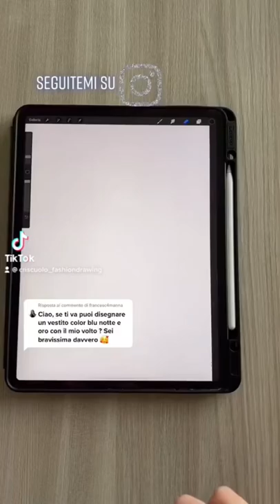Fashion illustration with procreate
I draw who comments! Drawing a fashion illustration on an Ipad with the @Procreate  application